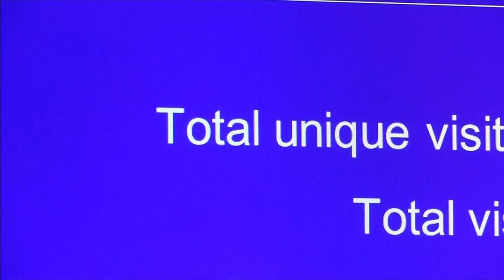AI tech predicting Wimbledon social media trends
Advanced 'machine learning' technology from IBM is monitoring millions of social media posts to spot emerging trends on the Wimbledon tennis championships.

Video is licensed by Reuters to Freedom! for commercial purposes. See .

Wimbledon has developed it long-running partnership with IBM to underpin its digital strategy for this year's tournament, using the tech giant's Watson AI to .